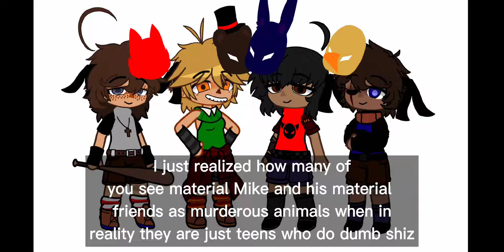nah becuz why some of y'all think Mike and his friends would k!ll on purpose 😟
btw Michael only has that bat to either

1.defend himself or

2.play baseball

/also Marry it 😉